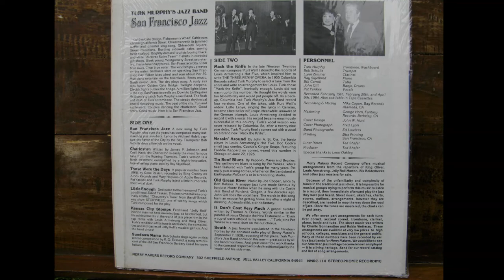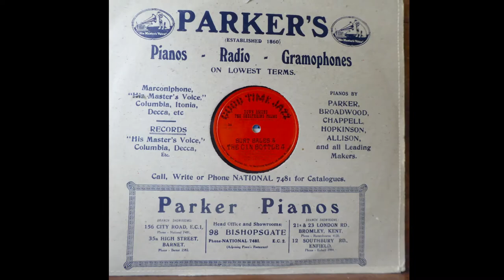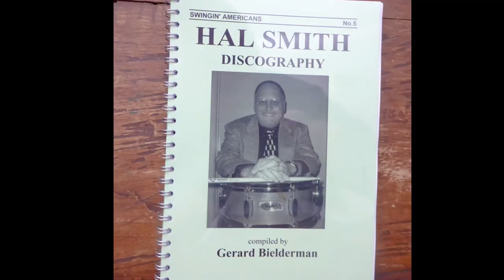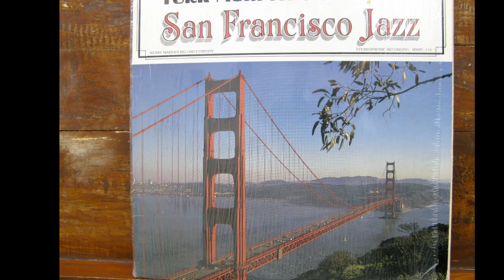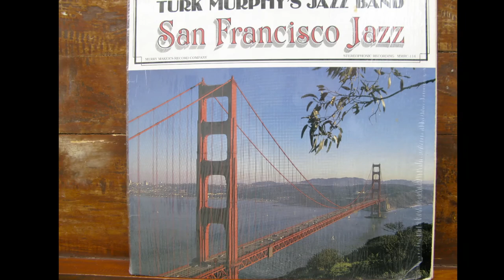It don't cost very much - Turk Murphy and Pat Yankee with Bob Schulz, Lynn Zimmer, Ray Skjelbred +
A track from the "San Francisco Jazz" Lp comprising recordings made in February and April 1984.  It's a great album and I have uploaded several standout numbers including the title track and Sundown Mama which are both contemporary songs.  By comparison this is an old tune and a great vehicle for Pat Yankee and of course Turk gets in on the vocal.
How wonderful that Pat Yankee's had such a very long life, her death in May this year brought an end to a career that spanned 8 decades.  Thanks to the superb Syncopated Times there is an excellent tribute by Lew Shaw in the June 27th edition.

Band personnel:  Pat Yankee, vocal; Turk Murphy, Leader, tbn; Bob Schulz, tp; Lynn Zimmer, cl; Ray Skjelbred, p; Bill Carroll, tu; John Gill, bj, drums;
Merry Makers Lp 114.